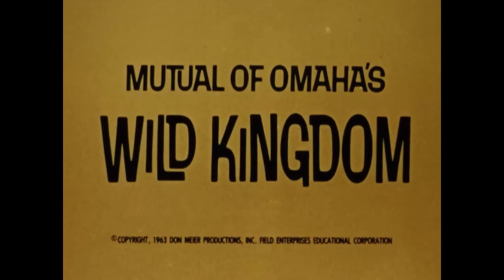Okavango | Mutual of Omaha's Wild Kingdom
The Okavango, a vast area of swamp and sand is a haven for many animals of Africa. Marlin Perkins and Jim Fowler explore this luxuriant oasis that's alive with animal activity.